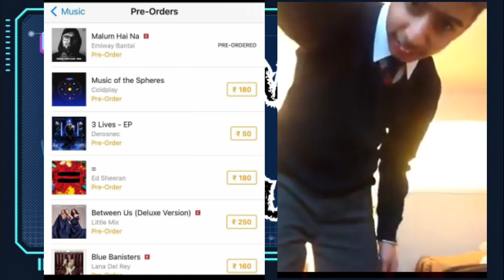EMIWAY-MOMMA (PROD.MEME MACHINE) REACTION || MHN || EMIWAY BANTAI NEW SONG REACTION 💥🥵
EMIWAY BANTAI MOMMA SONG REACTION
EMIWAY BANTAI NEW ALBUM

MHN TITLE TRACK

 Bantai Studio Presents

DIRECTOR :- Swaalina
CHIEF ASST. DIRECTOR :- Pratik Yadav
DOP :- Aishwaryakumar Petkar
EDITOR :- Emiway
COLORIST :- Happy Mandal
ART DIRECTOR :- Blacc
PRODUTION HOUSE :- Bantai Studio PRODUTION MANAGEMENT :- Sanjay , Pooja PRODUTION ASSISTANT :- Mohit Ranga , Mustafa Pathan
 BTS :- Piyush Gautam
 HAIR :- Sanju
MAKEUP :- Micky